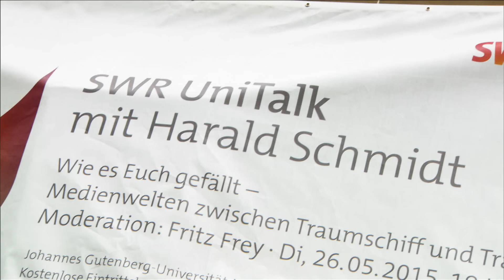Harald Schmidt im Interview | SWR UniTalk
Im Rahmen "Wie es Euch gefällt - Medienwelten zwischen Traumschiff und Tragödie" sprach Fritz Frey mit dem Entertainer Harald Schmidt unter anderem über "Wetten, dass..?" und ein mögliches Comeback als Latenighter und Buchautor.